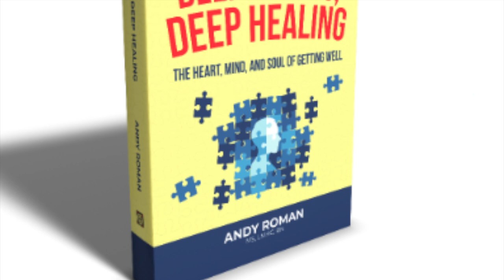Get Real With Andy: Sleep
Birds do it. Bees do it. We spend a third of our lives doing it. How weird is that? Sleep.